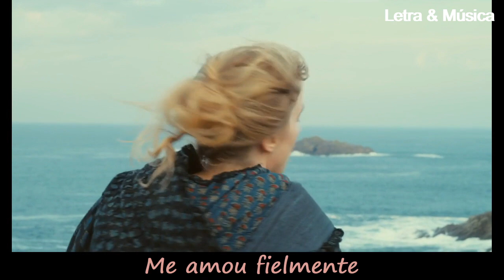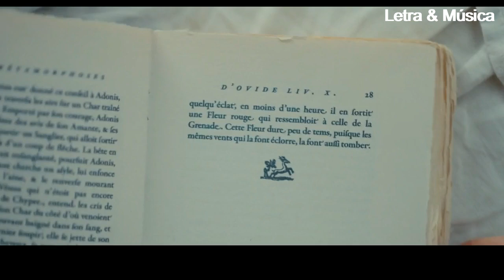Heloise e Marianne - My love( Tradução/Legendado)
Ola pessoal!

Marianne é uma jovem pintora na França do século 18, com a tarefa de pintar um retrato de Héloïse para seu casamento, sem que ela saiba. Passando seus dias observando Héloïse e as noites pintando, Marianne se vê cada vez mais próxima de sua modelo.

Filme: Retrato de uma jovem em chamas

letra:
My love, leave yourself behind
Beat inside me
Leave you blind

My love you have found peace
You were searching
For relief

You gave it all
Into the call
You took a chance and
You took a fall for us
You came thoughtfully
Loved me faithfully
You taught me honor
You did it for me

Tonight you will slip away
You will wait
For me my love

Now I am strong (Now I am strong)
You gave me all
You gave all you had
And now I am whole

Beat inside me
Leave you blind
My love, look what you can do
I am mending

You took my hand
Added a plan
You gave me your heart
I asked you to dance with me

You loved honestly

Did what you could release
Aahh, oohh

I know in peace you go
I won't relieve this loss

(My love, beat inside me)

My love
Leave yourself behind
Beat inside me